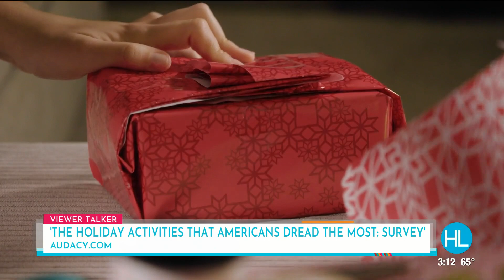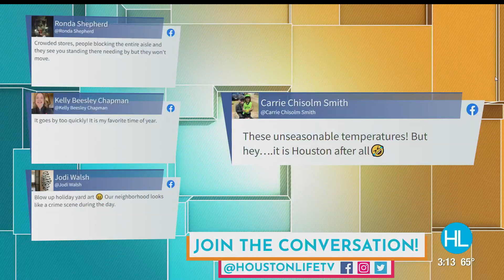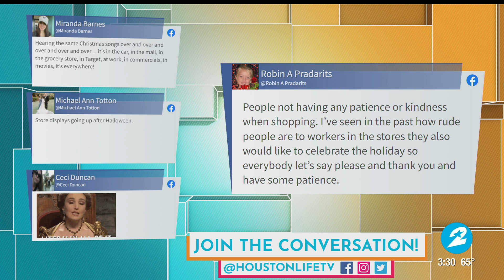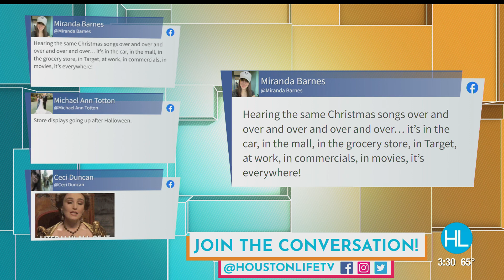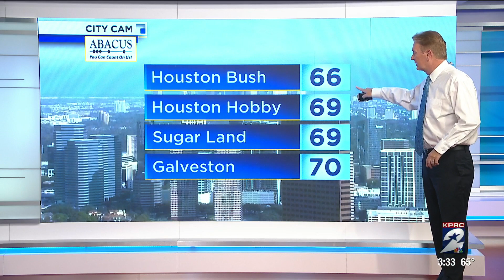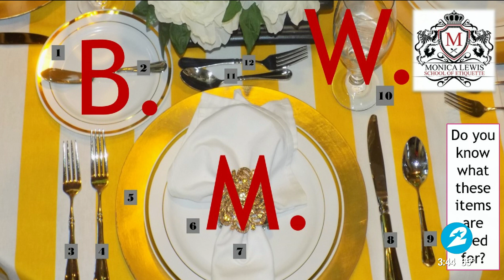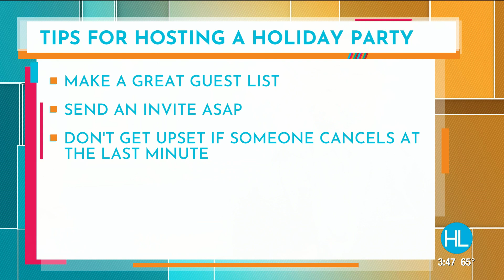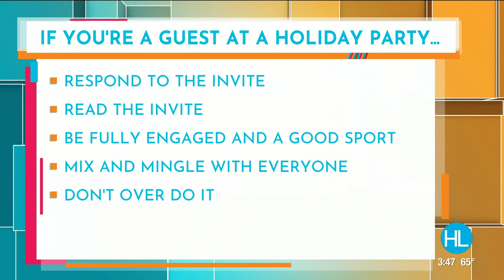HOUSTON LIFE: December 6, 2021